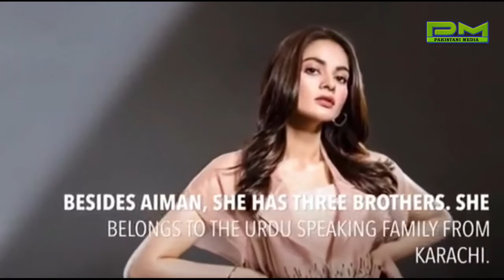Minal Khan Is a Doll | Complete BioGraphy | New Shoot 2020 | Pakistani Media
Minal Khan was born along-with her twin sister Aiman Khan on 20 November 1998, Karachi, Sindh, Pakistan. She is a Pakistani television actress. She made her acting debut as a child artist in Kaash Main Teri Beti Na Hoti (2011) and since then appeared in television serials including Quddusi Sahab Ki Bewah (2014), Sun Yaara (2016), Hum Sab Ajeeb Se Hain (2017), Parchayee (2018), Ki Jaana Main Kaun (2018) and Hasad (2019). Her father Mubeen Khan is a Police officer serving in Sindh Police while her mother Uzma Khan is a housewife. Besides Aiman, she has three brothers. She belongs to the Urdu Speaking family from Karachi.